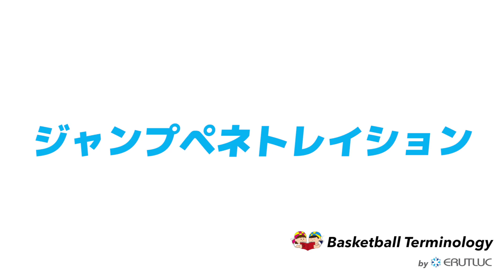ジャンプペネトレイション【バスケットボール用語集 by ERUTLUC】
▼ERUTLUCによるバスケットボール用語集はこちら
ここで取り扱っている用語とその意味は、ERUTLUCがターミノロジーといって、ERUTLUC内でのコーチ同士が共通定義として使っているものとなります。
世界中で様々なコーチがその方なりの定義で用語を使っているので、ここで紹介されている言葉や定義が違う意味を持っている可能性ももちろんあります。
それでも何かの参考になればと思い公開しています。
引用などに使用される際は、その旨ご注意ください。

■ERUTLUC MISSION
1.より多くの子ども達になりうる最高の自分を目指す環境を提供する
2.チームスポーツだからこそできることで教育に貢献する
3.世界で最もビジョナリーなコーチチームを作る